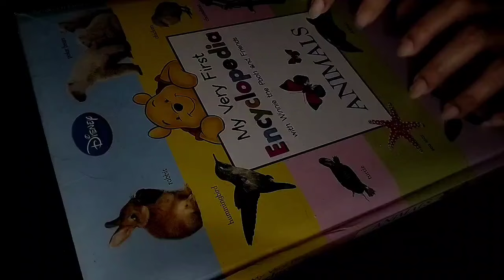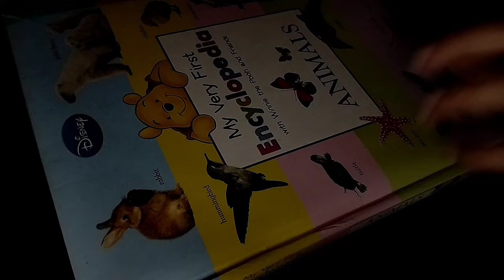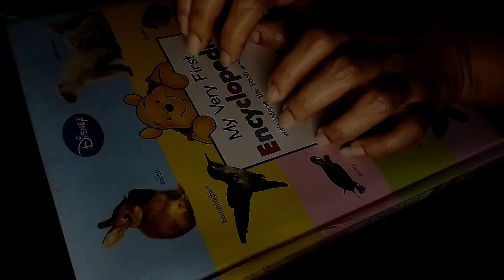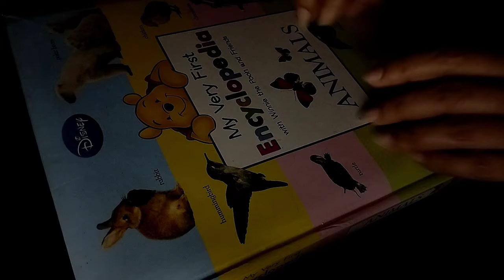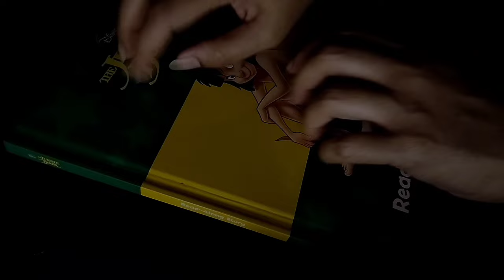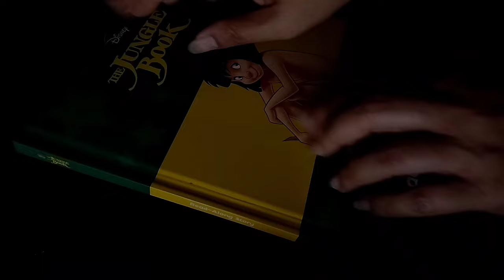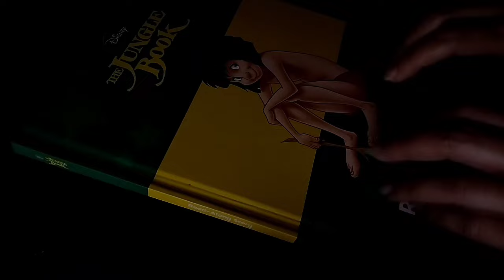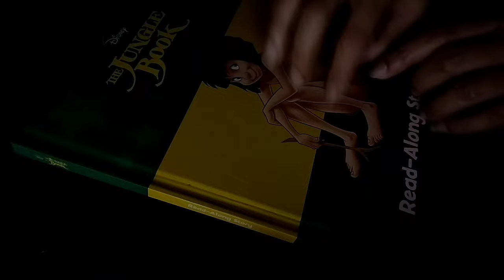ASMR | Fast Tapping and Scratchy Tapping sounds 💓 (No Talking)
Hello friends,
If you love tapping sounds, enjoy these triggers made from different materials. Fast but not aggressive and filmed in low lighting for a restful sleep 💤
Hope you'll find the up-close wood tapping and scratching, recycled glass bottle tapping, acrylic plastic clipboard tapping as well as the 2 different texture book covers  enjoyable, tingly, relaxing, helps to ease your mind and calming for sleep, studying and background noise 🤗🥰❤️

There's carpet scratching, concrete scratching, cardboard scratching, textured table scratching and more for your viewing pleasure and tingles.

Goodnight and sweet dreams friends 💕

Your support, encouragement and love means the world to me 🙏🤗❤️

and
Let's get ❤️ WIRED FOR TINGLES ❤️ together

NOTE  🎧🔊

This video is created for both headphone  & non-headphone users. Kindly adjust the volume accordingly. Thank you and hope you'll have the best ASMR experience.

💥 REMINDER 💥

PLEASE ENSURE YOU'RE IN A SAFE & SECURE ENVIRONMENT BEFORE LISTENING TO THIS ASMR CHANNEL WHICH ENCOURAGES DEEP RELAXATION, HEALING, MEDITATION AND SO FORTH.